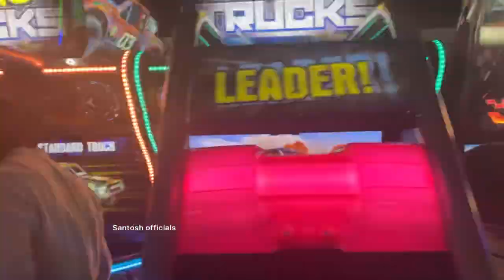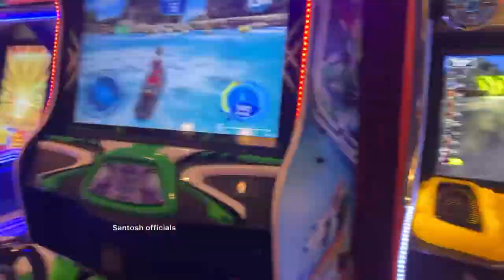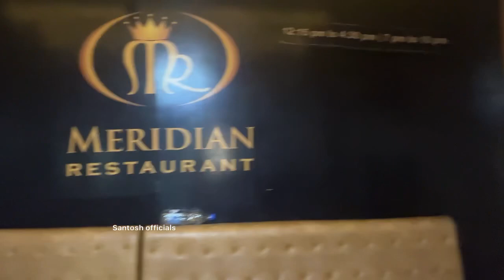Prasad, IMAX Hyderabad